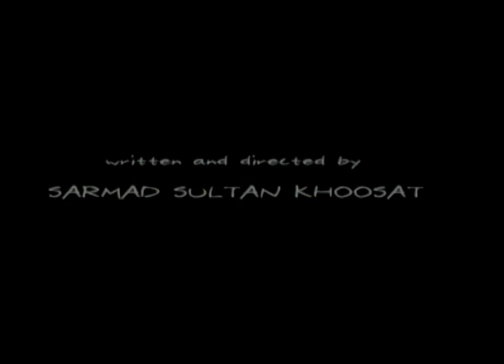Aik Kahani Baree Purani | Promo | 2002 | Sarmad Khoosat | Fatima Khan | Jameel Fakhri | Ali Ejaz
This week from the archives, we bring you ‘Aik Kahani Baree Purani.’ A telefilm that first released in 2002 is an ode to star-crossed lovers and retells the age-old tale of Romeo & Juliet. Sticking to the rhyme and poetics of Shakespeare, the film boasts two original songs and stars industry heavy-weights like Ali Ejaz (late), Jameel Fakhri (late), Erfan Khoosat, Sohail Ahmed, Humera Ali, Noor Ul Hasan and Samina Ahmed along with Fatima Ahmed Khan and Sarmad Khoosat in the lead roles.

Watch the telefilm this Friday at 8pm on Khoosat Films’ YouTube channel.

Cast:
Erfan Khoosat as Hakeem
Sarmad Khoosat as Samee
Jameel Fakhri as Mirza Nazir
Samina Ahmed as Mirza’s Begum
Ali Ejaz as Ch. Tufail
Sohail Ahmed as Ch. Zubair
Fatima Ahmed Khan as Raisham
Noor ul Hasan as Liaqat
Saqib Raheal as Mauju
Bilal Chaudhary as Baala
Shahjehan as Achchu
Humaira Abid as Mrs. Zubair
Tasneem Kausar as Bibu

Writer & Director - Sarmad Khoosat
Producer - Erfan Khoosat
Associate Director - Saleem Ghani
Production Manager - Nasir Faraz
Director of Photography - Farooq Butt
Cameraman - S. Rizwan Sherazi
Editor - Tehseen Ahmed & Sunny
Make-up Artist - Imran Nawab

Original Soundtracks:
• Ahmed Faraz’s Jiss sumt bhee daikhoon
• Naseebo Laal’s Koi karmaan dee gull

Special thanks to Nasir Faraz for Samee’s dramatic monologues.